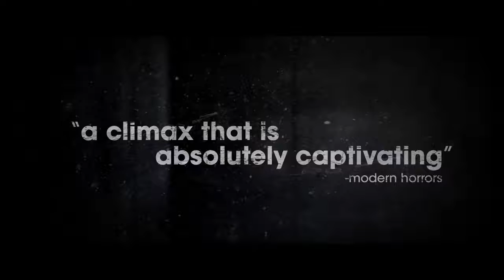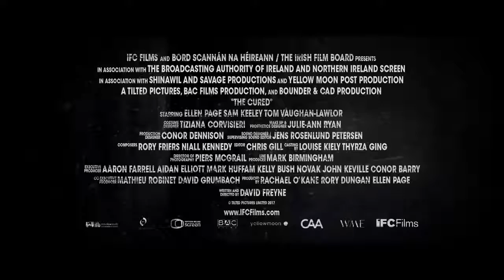THE CURED Official Trailer 2018 HD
"The Cured" (2017). Director: David Freyne. Stars: Ellen Page, Peter Campion, Tom Vaughan-Lawlo, Sam Keeley, Stuart Graham and Natalia Kostrzewa.